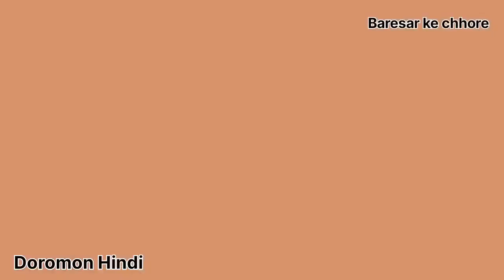Doraemon latest episode |episode 01|Doraemon cartoon